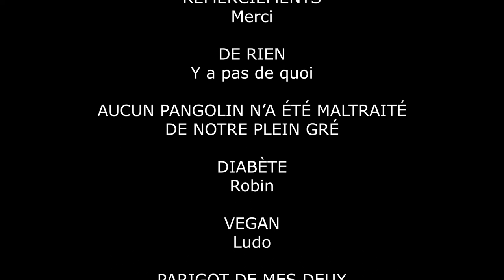Le 1er avril 2020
Un 1er avril qui "ça tourne mal mdr"